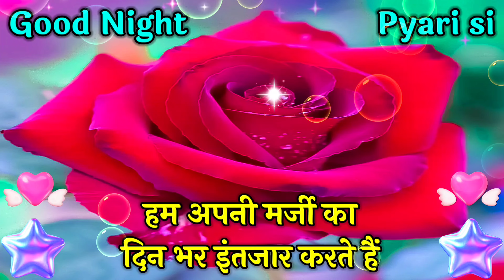मेरी जिंदगी में हो आप